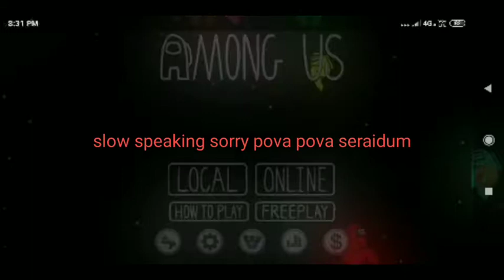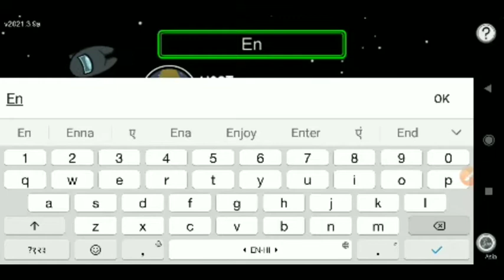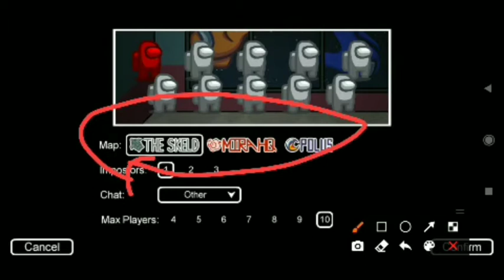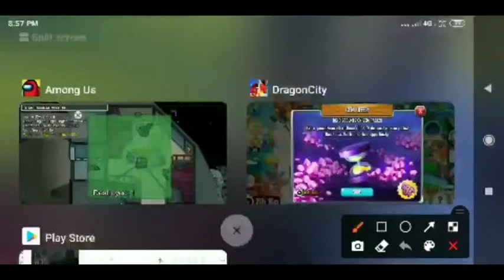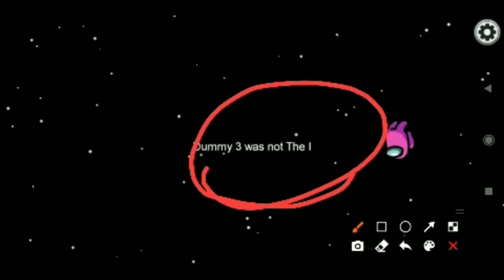Tutorial for among us // full tutorial in (40 mins) // in tamil // Quick chat version for among us.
DESCRIPTION

Today we are going to see Full tutorial for among us.

CHAPTERS:
0:00 Intro
00:01 Registration to among us
00:42 New On Among us
01:03 Reading Instructions
05:33 About Customization
06:28 About Settings
09:54 About Lobby
11:05 Gameplay
19:24 Finding Easter Eggs
25:47 Finding Secret Places
30:51 About Innersloth
31:11 About Quick chat & Meeting
32:48 Discovering Other Maps & It's Easter Eggs
36:28 Conclusion
36:36 Outro

Among us: The ultimate game for both Android and Apple.

Among us game makes gaming fun! It has a clean, easy-to-understand interface loaded with powerful tricks.

VOICE DUBBED BY ME.